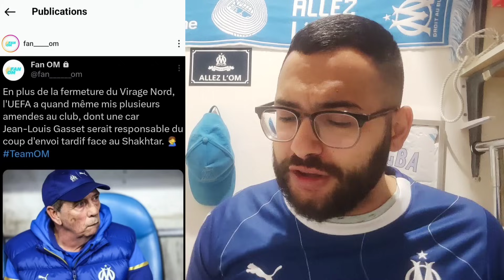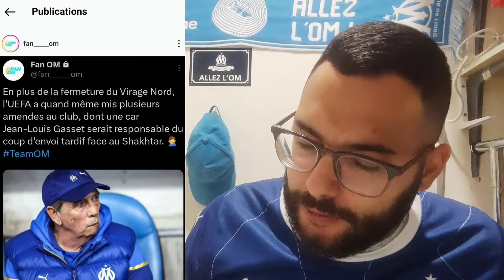OM ☑️ L'UEFA sanctionne les supporters de l'OM ! Une HONTE ❌ Clermont vs OM avant match ⚽